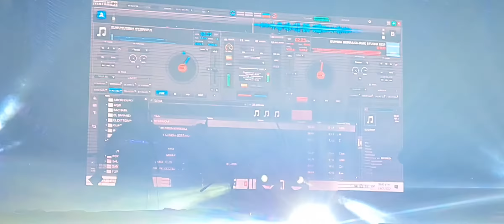kumbia Berraka- Mujer prohibida en capulhuac